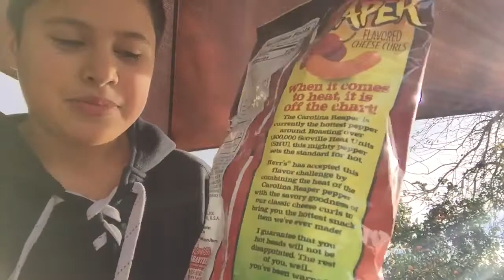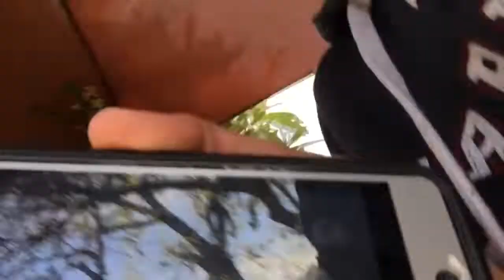Reacting to the Herr’s Carolina Reaper puffs!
Not that spicy 🌶, but the big Hoss (aka big boss) was a bit then more and more.